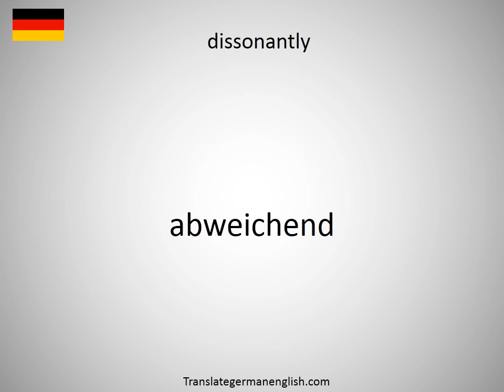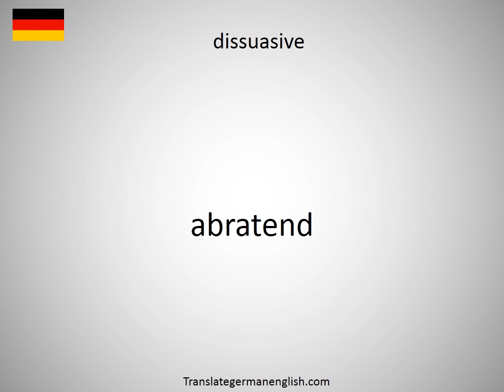How to say dissonantly in German?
How to say dissonantly in German? Learn the pronounciation dissonantly! How to Pronounce dissonantly. Expand your vocabulary, learn German words. Practice German online. Use this free pronunciation guide to practice words at a time. Learn German for free. Thank you for viewing, please like or subscribe! hoe om te sê, si të thuash, እንዴት እንደሚናገር, wie sagt man, comment dire, come dire, como dizer, как сказать, nasıl denir, cómo decir, 怎么说, πώς να το πω, hoe zeg je.